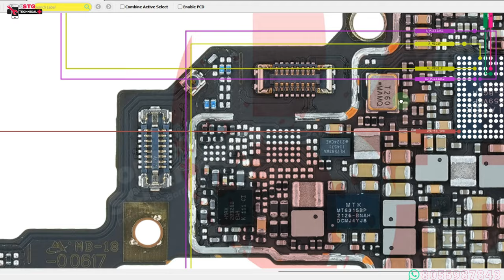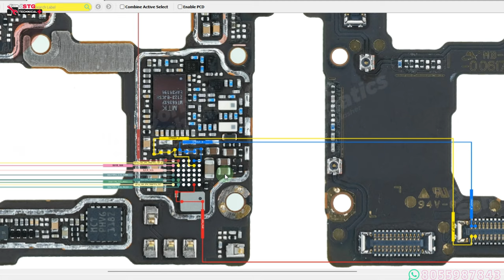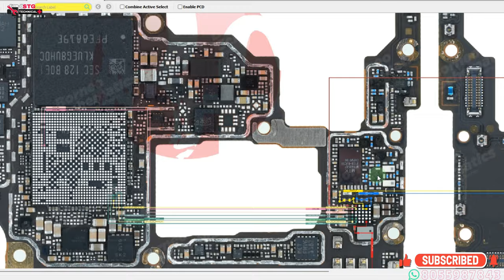vivo X70 mic speaker earpiece problem || %100%....OK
vivo X70 ringer problem,
vivo X70 mic jumper solution,
vivo X70 ringer jumper,
vivo X70 mic change,
vivo X70 plus mic jumper,
vivo X70 mic problem,
vivo X70 mic ways,
vivo X70 speaker problem
vivo X70 speaker jumper
vivo X70 ringer ic problem
vivo X70 ringer jumper solution
VIVO X70 IC DOT
Vivo X70 Mic Not Working
Vivo X70 Pro Call Mic Not Working

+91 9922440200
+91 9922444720